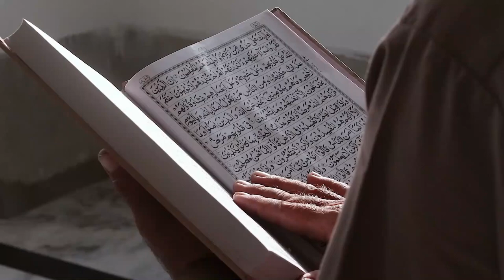Dr. Husain Abdul Sattar biograph/ sheikh Husain Abdul Sattar.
This video we know about sheikh Husain Abdul sattar. Who is assistant professor in University  of Chicago Pritzker College of medicine. Who was write a book of Pathology.